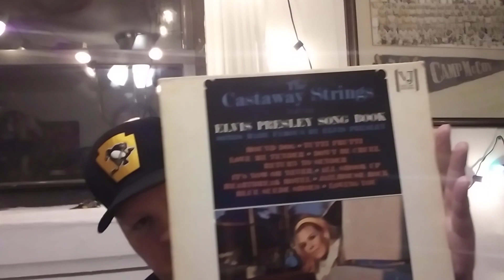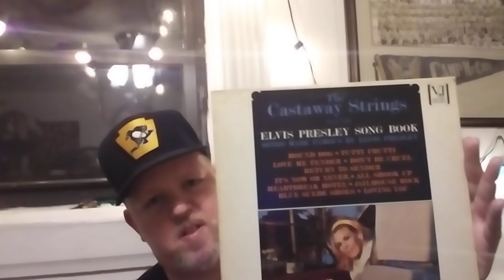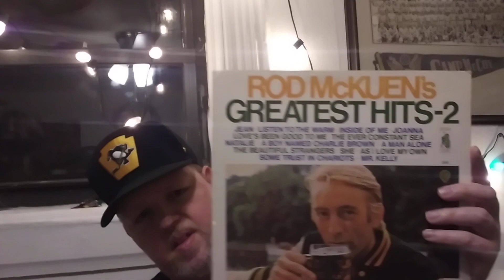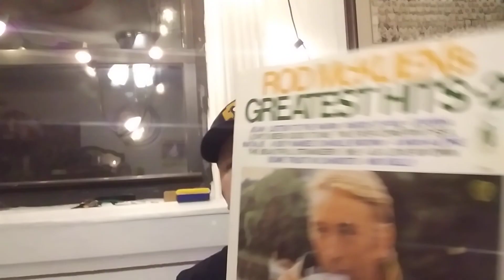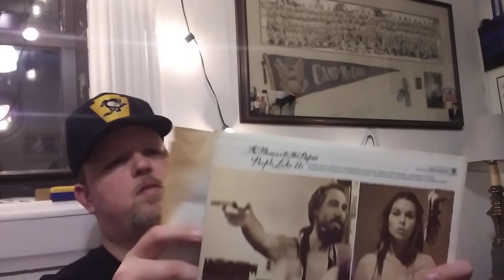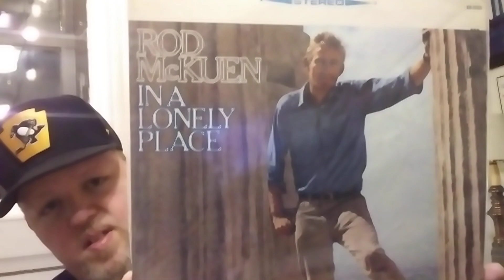record log #559 - record finds from eBay 🎶late December 2023